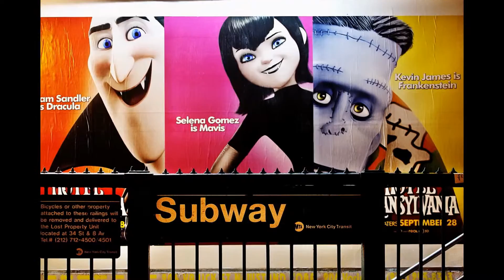Photography By Doyoung Kim 2